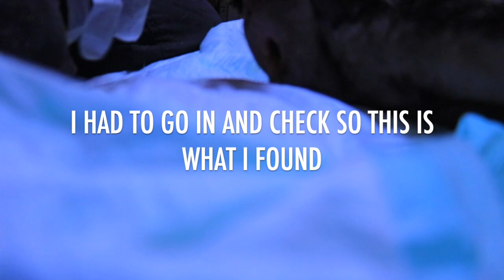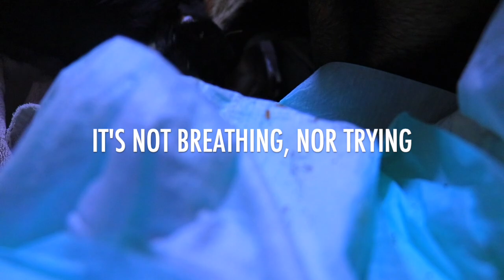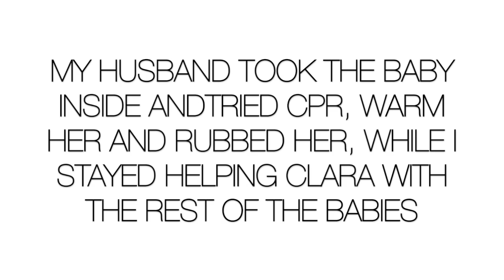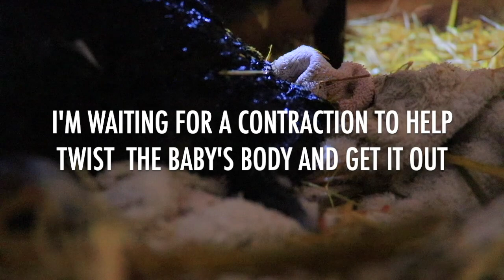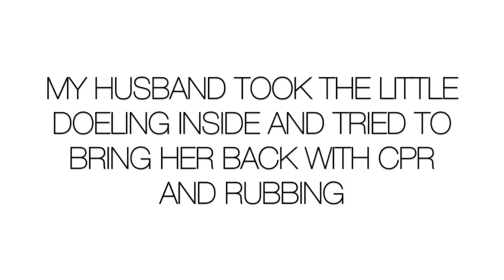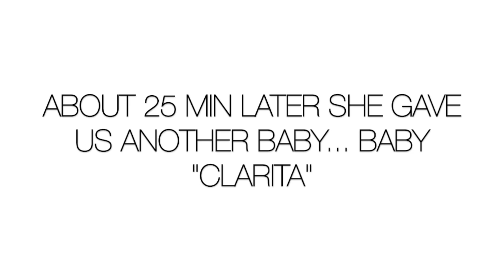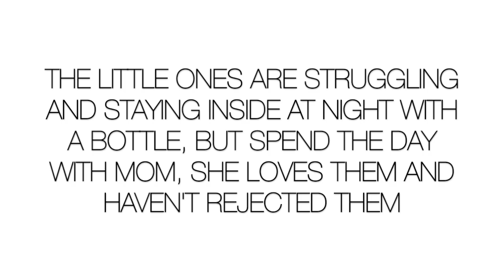Nigerian Dwarf gives birth to QUADS but she doesn't survive 😭| VlogMarch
🟡 If you want to watch VLOGMARCH from the beginning in order, here is the playlist

00:00 - 00:28 Intro
00:29 - 11:39 Labor and some signs that something is not right
11:40 - 13:29 Pushing but is not working, so I go in and check
13:30 - 16:19 I tried EVERYTHING to save her
16:20 - 18:37 She delivers another baby
18:38 - 20:31 This baby is huge and stuck, so I had to adjust the position.
20:32 - 23:32 She finally pays attention to these 2 babies
23:33 - 24:20 She died, and this is what I think happened.
24:21 - 25:17 Another baby pops out and is the best gift to me, a mini Clara.